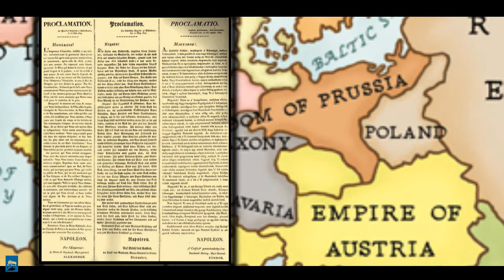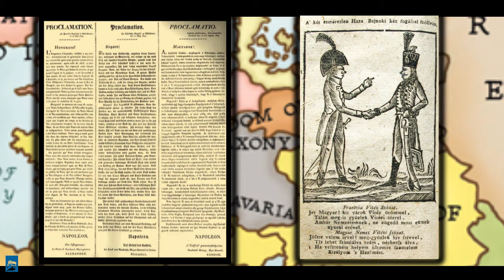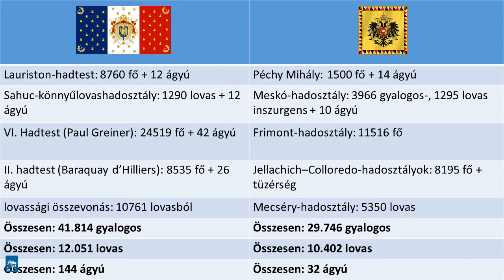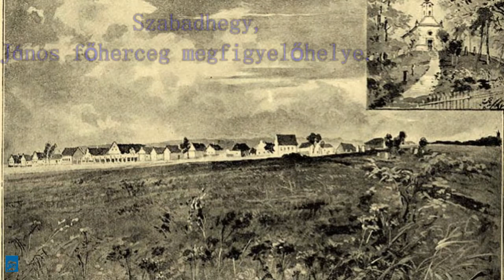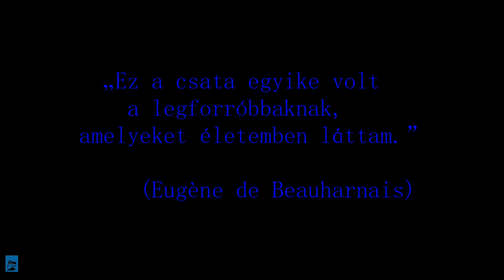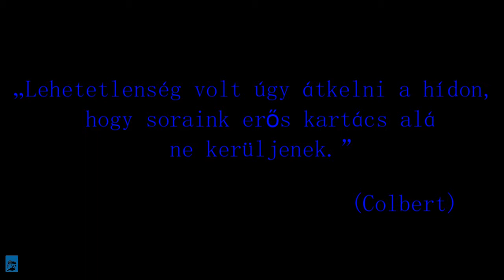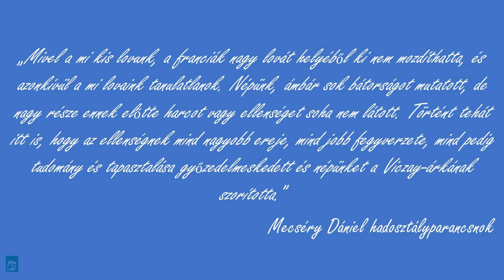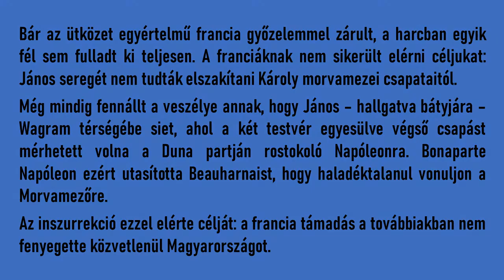A győri csata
Ebben a videóban az 1809. június 14-én lezajlott győr–kismegyeri ütközet előzményeire és legfontosabb eseményire mutatunk rá. Ezzel szeretnénk hozzájárulni a csata körül kialakult közhelyek eloszlatásához: a vereség korántsem az inszurrekció bátorságán múlott.